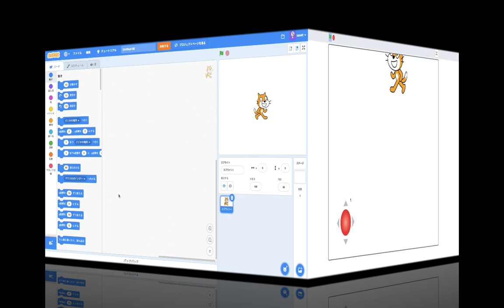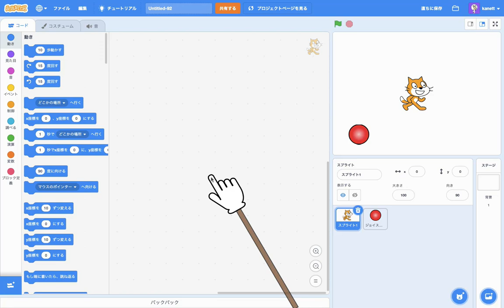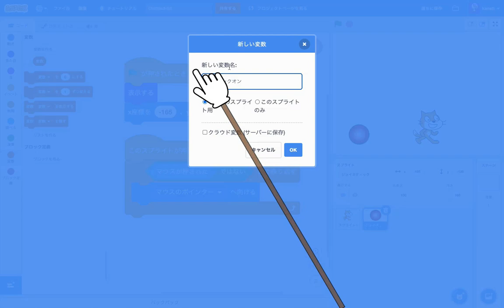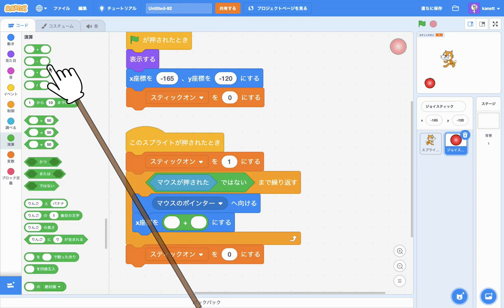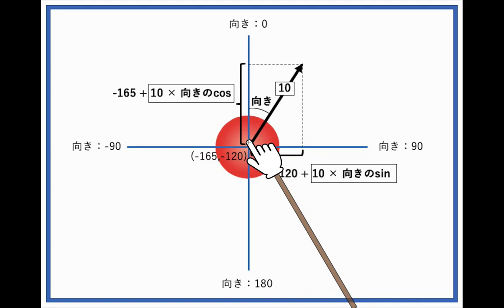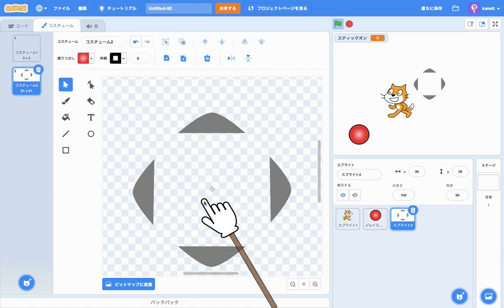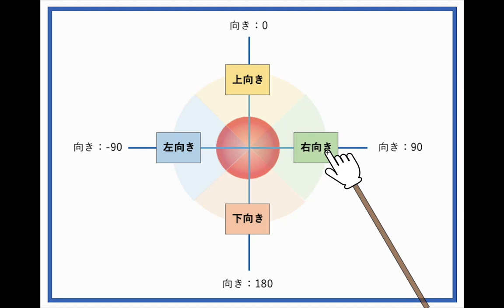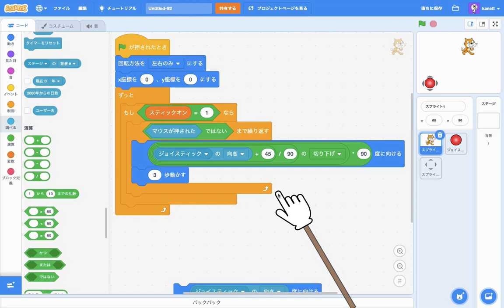スクラッチでタブレット用ジョイスティックの作り方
今回はスクラッチ(scratch)でタブレットやスマホ用ジョイスティックの作り方を解説します。タブレットやスマホで遊べるゲームを作りたい人は参考にしてください